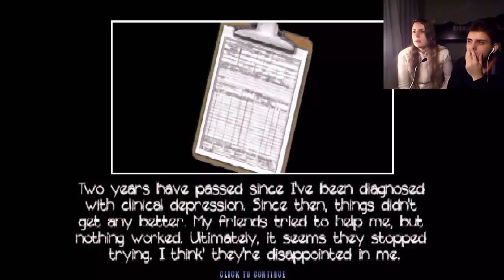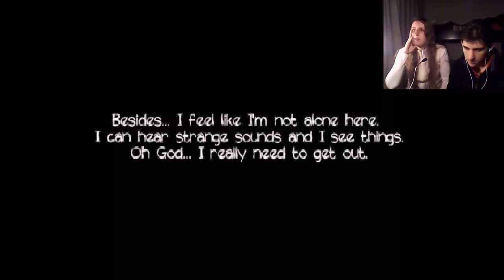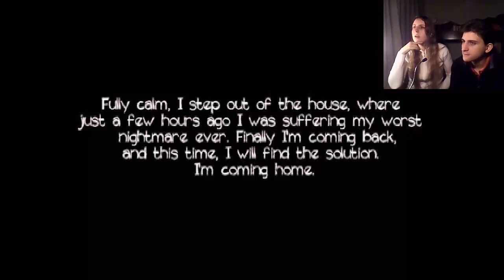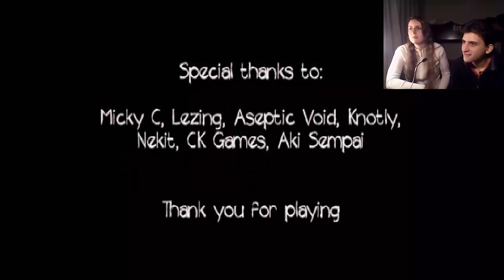The Mask Reveals Disgusting Face (Completo) - ¡Odio la palabra "disappointed"!